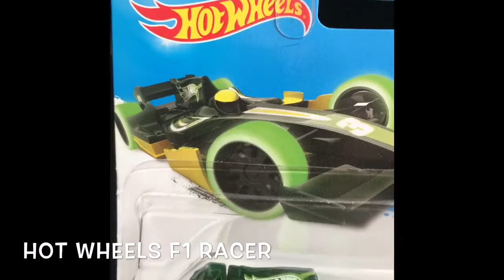Hot Wheels Deutsch '10 F1 Racer Deutsch Autos Cars,Spielzeugkanal GameWorld35 Letsplay#41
Hot Wheels '10 F1 Racer Autos Cars,Spielzeugkanal GameWorld Letsplay#41
Willkommen Spielzeug Kanal von Game World 35 Überraschend  mit kinderfreundliche Videos für Kleinkinder , Babys, Kleinkinder und Kinder im Vorschulalter . Ich überprüfe Spielzeug & Spielsets aus.
Welcome to Game World 35 toy channel Surprise, with kid-friendly videos for toddlers, babies, infants and preschool children. I review toys & playsets from.